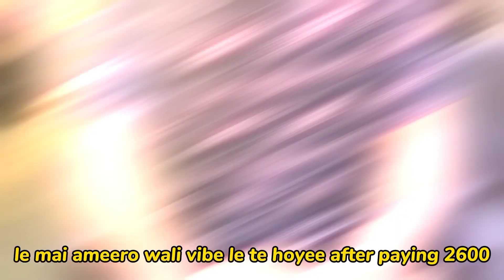Mozzarella cheese burgers | Tea Wala | Iqbal town Moon market | 2023